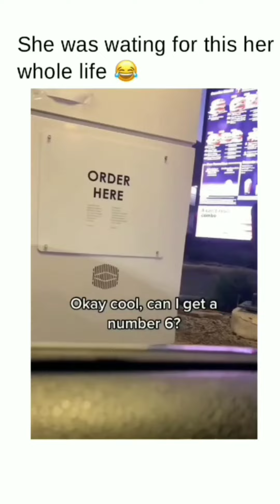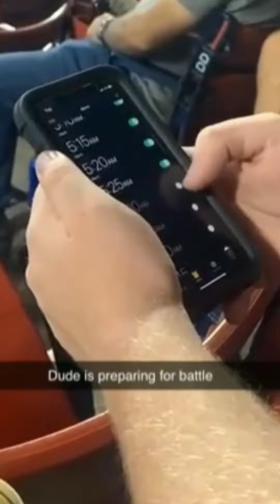TikTok's New Social Media Reel Trend: Shorts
TikTok is the latest social media platform to get itself in trouble with users. Following in the footsteps of Instagram and Snapchat, TikTok has announced a new trend on its app known as "shorts."

Although this trend is meant to be playful and encourage users to upload creative content, some people have taken it a bit too far. What started off as an innocent trend has quickly evolved into something else, with many people using shorts to display NSFW or sexually explicit content.

If you're using TikTok and want to avoid getting in trouble, be sure to avoid uploading shorts that contain explicit or NSFW content. Instead, upload creative and playful content that will keep your account safe and popular among your friends and followers